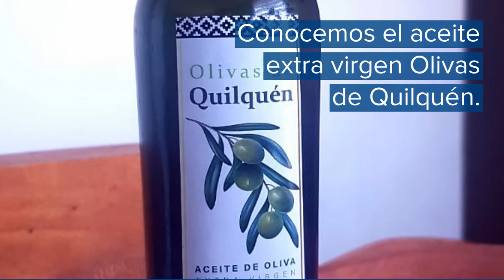Nuevo AgroEnlace: De la Araucanía para el mundo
Este jueves 26 de agosto una nueva entrega de AgroEnlace, el programa de radio del IICA, donde la agricultura familiar y el desarrollo territorial será el eje central.